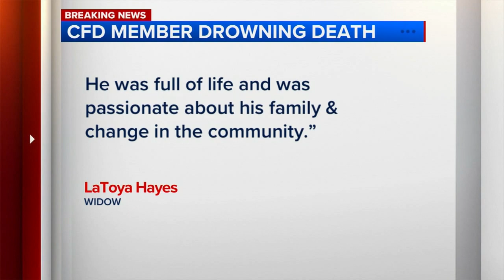Chicago firefighter drowns in Lake Michigan, ID'd by family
Chicago Fire Department firefighter Wilbert Hayes died after being pulled from Lake Michigan at 31st Street Beach Sunday morning, his family said.